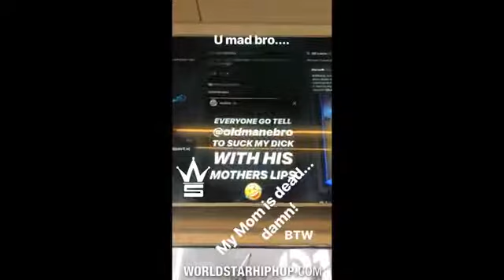6ix9ine Goes Off On Ebro For Hating On Him, Ebro Responds Calling Him "Sensitive & Cheap